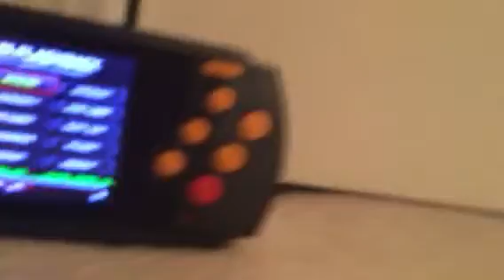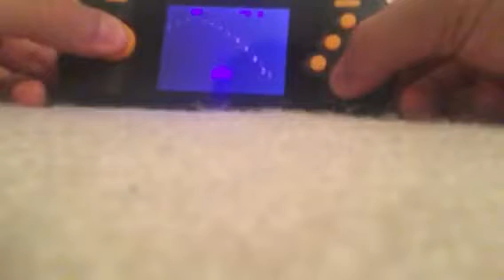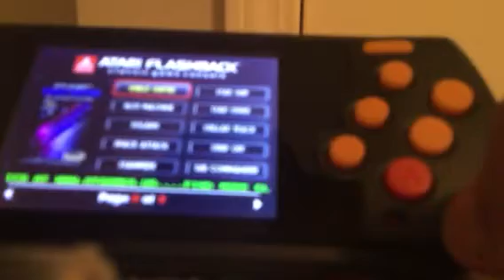My Atari flashback portable video game review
I got this video game for my birthday.